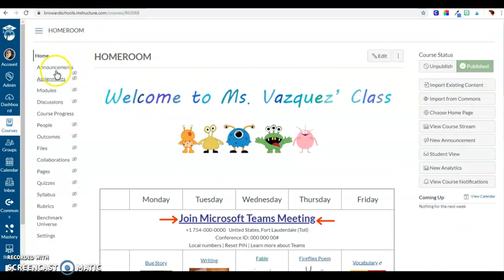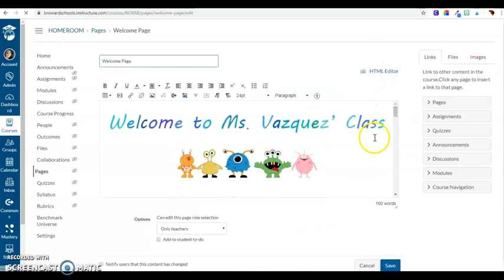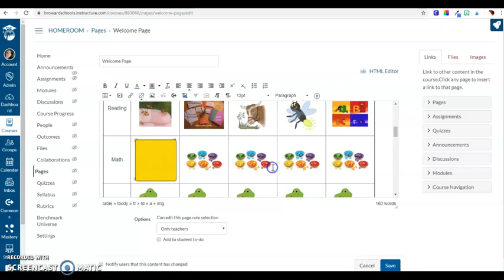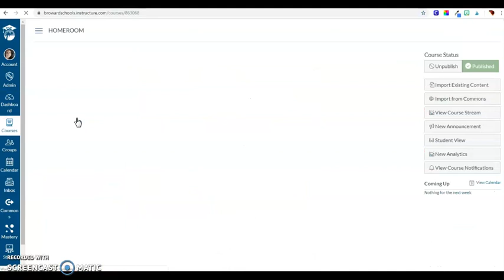Attaching a Canvas Course to another Course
Under 5 minute videos.
This is a quick tutorial on how I link my Subject-Area courses to my Homeroom Course so that my elementary students can easily navigate Canvas during digital learning.